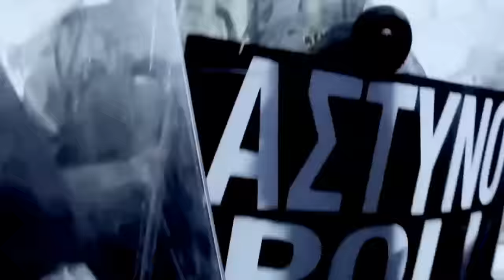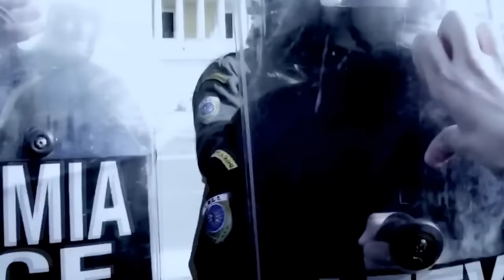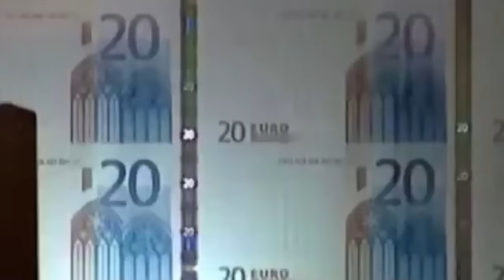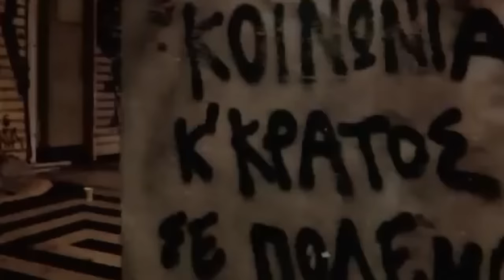Ordo Rosarius Equilibrio ~ A World Not So Beautiful (A Song 4 The Emperor)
Songs 4 Hate & Devotion (2010)

London is burning, ignited with love
Misunderstandings, descend from above
Paris has fallen, the flag has been raised
A nation in ruins, once pompous and great
Brothers are fighting, in pleasure and pain
There is no refuge, in the ladies of Spain
Brussels is drowning, the flood has commenced
The secrets of Europe, are waking again
Berlin is falling, it has been besieged
Europe is burning, for you and for me
Rome is collapsing, just like before
This is the future, it's Europe at war

Let me take your little hand, let me make you understand
That the world is not as beautiful and free, like you believe

Belgrade is bleeding, the past was retrieved
Prague under siege, in tears we concede
The uproars in Munich, in crystals they march
Amsterdam trembles, there's no light in the dark
Vienna has perished, consumed by its past
Zurich is ruined, the gold did not last